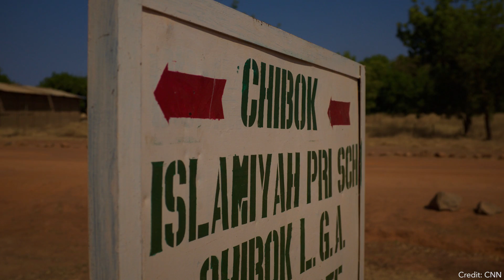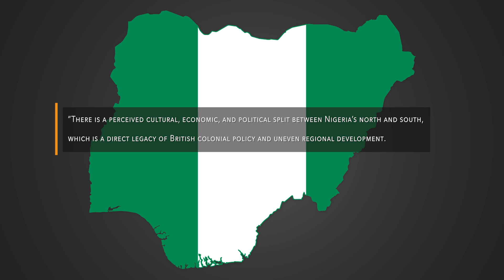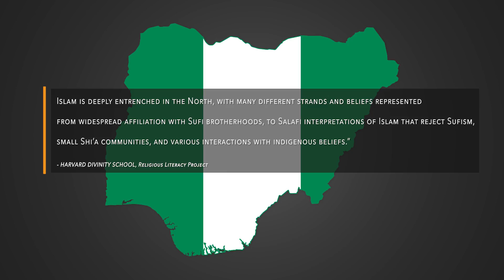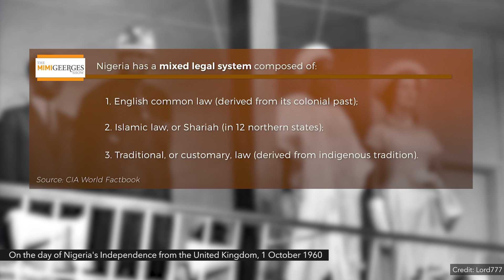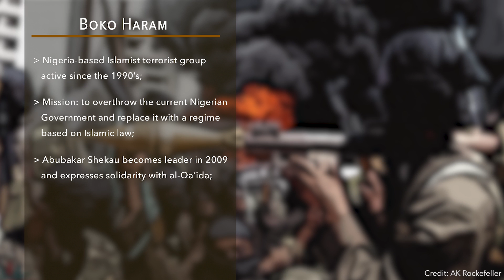FULL INTERVIEW: Boko Haram and Islamist Terror in Nigeria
Nigerian writer Helon Habila traveled the country talking to victims of Boko Haram terrorism. He went to Chibok and spoke to parents of the kidnapped girls and the few that escaped. His book is called "The Chibok Girls: The Boko Haram Kidnappings and Islamist Terror in Nigeria"